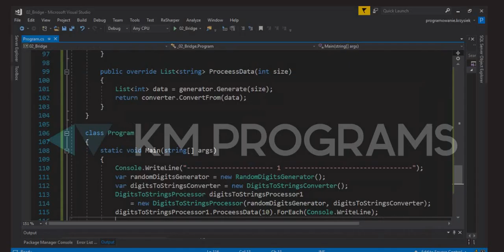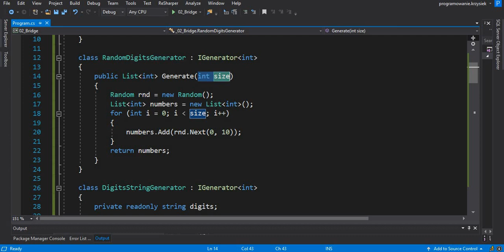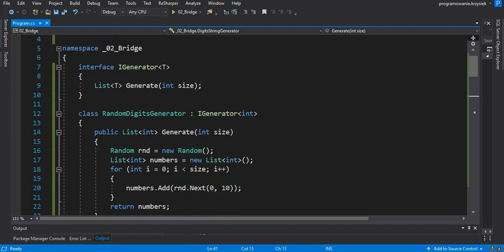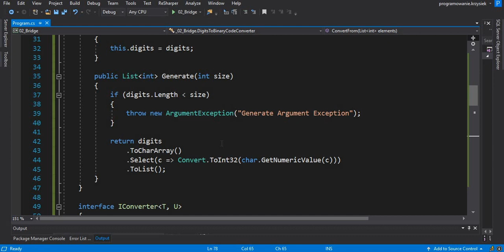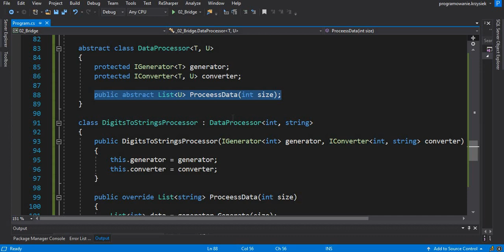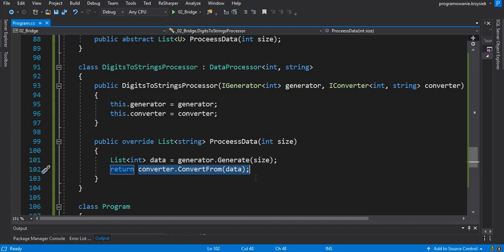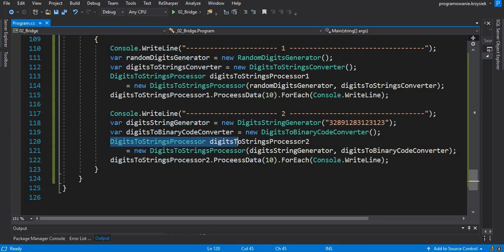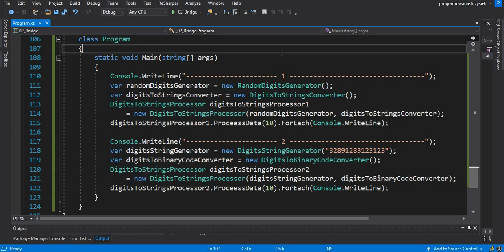Wzorzec projektowy most w C#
Przykład programu, w którym implementujemy wzorzec projektowy Most